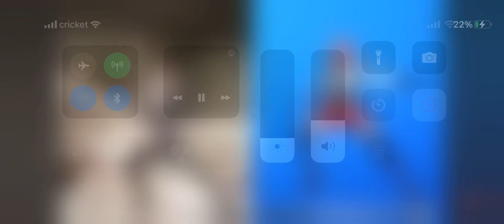Reacting to Fortnite dances in real life ￼